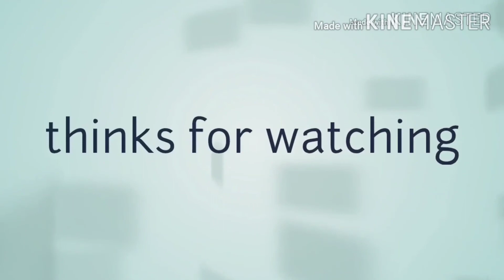5 March 2020 idet by jay2_lion